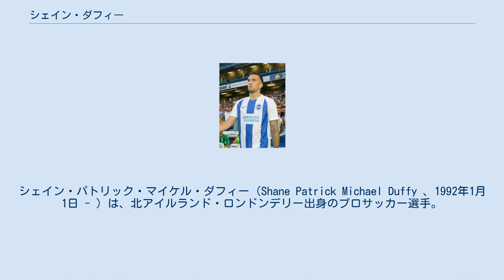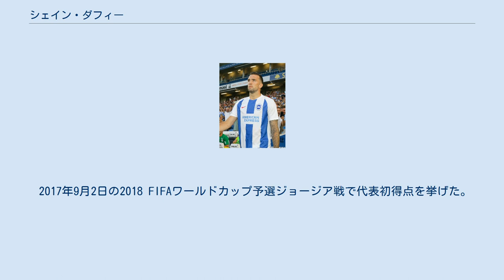シェイン・ダフィー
シェイン・パトリック・マイケル・ダフィー（Shane Patrick Michael Duffy 、1992年1月1日 - ）は、北アイルランド・ロンドンデリー出身のプロサッカー選手。
アイルランド代表。
ブライトン・アンド・ホーヴ・アルビオンFC所属。
 エヴァートンFCの下部組織で育成され、2009年12月のUEFAヨーロッパリーグ・AEKアテネFC戦でトップチームデビュー。
しかしその後は定位置確保に至らず、下位クラブへのレンタル移籍を繰り返した。
 2014年9月、ブラックバーン・ローヴァーズFCに完全移籍。
 2016年8月、ブライトン・アンド・ホーヴ・アルビオンFCと4年契約を結んだ。
移籍金はクラブ史上最高額の400万ポンドと報じられた。
 2020年9月2日、セルティックFCへのローン移籍が発表された。
 U-16世代から北アイルランド代表に選出され、UEFA U-17欧州選手権2009には主力選手として参加した。
 2009年6月、17歳でイタリア代表との親善試合を控えるA代表のメンバーに招集された。
しかし試合には出場しなかった。
 2010年5月、アイルランド共和国代表への変更を表明し、同月に行われた代表キャンプに参加した。
ところが同キャンプ中に行われた練習試合でゴールキーパーと激突、そのまま病院送りになるアクシデントに見舞われ、1週間の入院を余儀なくされた。
当初戦列復帰まで数ヶ月を要するとみられていたが、わずか10週間で回復すると2011年3月に行われたU21代表の試合に出場した。
 2014年6月、フィラデルフィアで開催されたコスタリカとの親善試合で初キャップを記録。
 UEFA EURO 2016ではイタリア戦とフランス戦に出場した。
 2017年9月2日の2018 FIFAワールドカップ予選ジョージア戦で代表初得点を挙げた。